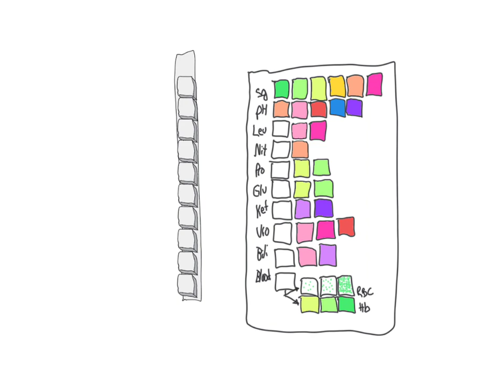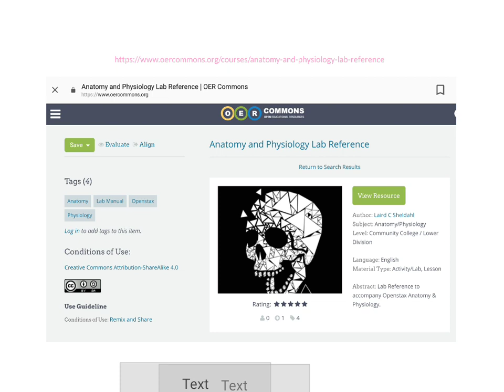urinalysis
brief introduction to interpreting a urinalysis test strip